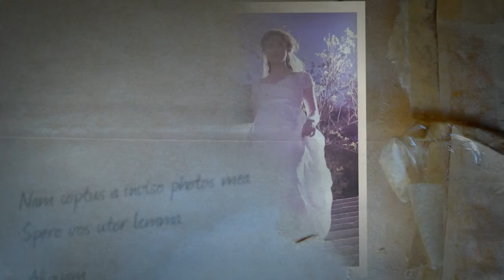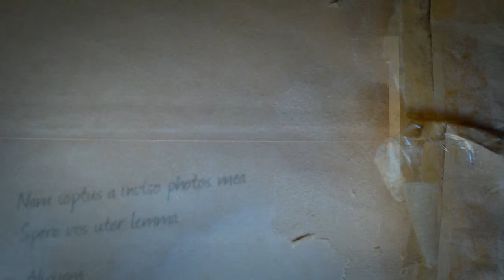Dana Hansen - "Sentimental Journey" | Romantic Music Video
Misty meadows, lush rolling green knolls, cool springs and ponds and majestic estates create a magical backdrop for Sentimental Journey. Countless novels, movies and poems have been inspired by such images, which has the power to take us on a sentimental journey.

Video created by Ella at Vidmaker

Hey YouTube, I’m Dana Hansen, a classically-trained musician from Colorado. I began composing on the piano and pipe organ at age 12. My first album, "Crystal Dove," was released in 1988. Since then, I’ve written for musical productions and product advertising.

Growing up in Colorado, I developed an intense love for the outdoors and it is that passion that drives me to write music that organically connects our thoughts and sympathies to beautiful landscapes, water and vistas that lift and inspire. Set to rhythms and driving percussion, it is my desire to create appreciation for the world around us and derive inspiration from it.